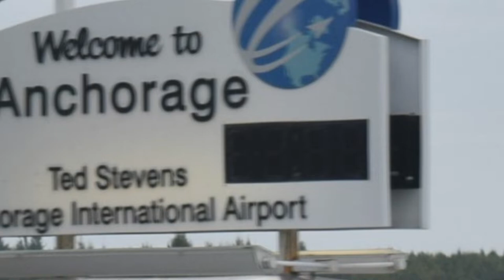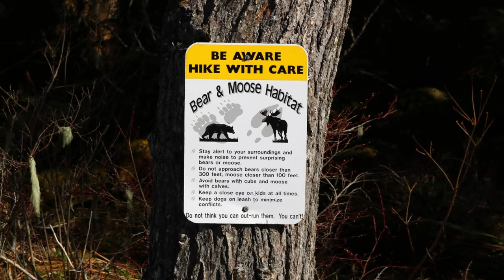Great cities to visit in the USA - Anchorage, AK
Title:  3DJC
Author:   Mr Smith

Title:  Z.J. Loussac Library
Author: i threw a guitar at him

Title: Anchorage 02
Author: Gary Bembridge

Title: View of Earthquake Park from the Alaska Railroad
Author: Gail Frederick

Title: Anchorage 01
Author: Markus Trienke

Title:  Minnesota Drive looking north from Dimond Boulevard overpass
Author:  RadioKAOS
Source:  Minnesota_Drive_looking_north_from_Dimond_Boulevard_overpass,_Anchorage,_Alaska.jpg

Title:  Bounce
Author:  Mr Smith

Author: Enrico Blasutto
Source: Kincaid_Park,_Anchorage,_Alaska_ENBLA04.jpg
 Kincaid_Park,_Anchorage,_Alaska_ENBLA01.jpg
 Kincaid_Park,_Anchorage,_Alaska_ENBLA03.jpg
 Goose_Lake_Park,_Anchorage,_Alaska_ENBLA07.jpg

Title: Anchorage 08
Author: Leonid Berger
Source: Anchorage,_Alaska_2016_314.jpg